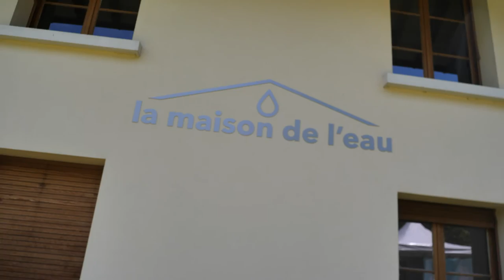Inauguration de la "maison de l'eau" - Evian-les-Bains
La maison de l'eau, siège du Cluster Eau Lémanique Evian, est un tiers lieu autour de l'efficience de la ressource en eau mis à disposition par la ville d'Evian où se côtoient le dispositif ESA_Lab@LEMAN, les étudiants du campus connecté du Léman, les experts de la recherche et de la formation, les directeurs, cadres et techniciens des entreprises locales et jeunes talents des startup françaises et suisses. Le territoire lémanique peut désormais compter sur ce lieu ressource, son équipe et ses acteurs pour innover et relever ensemble les défis de demain.